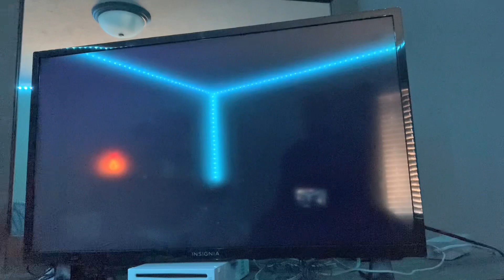Nsmbw 1-3 speedrun (456 igt) reupload